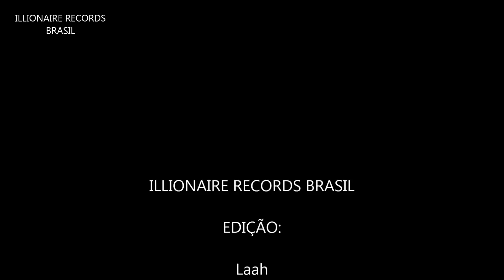EVENTO: WONDERLAND IN JEJU - BEENZINO - 17.09.16